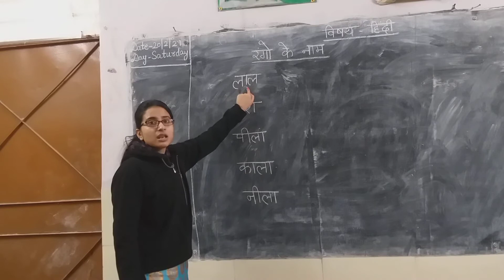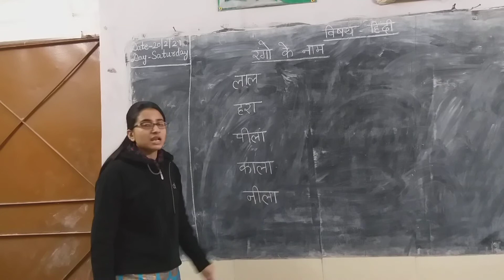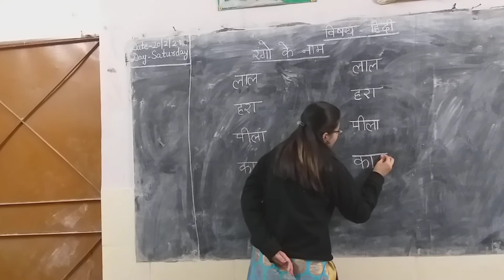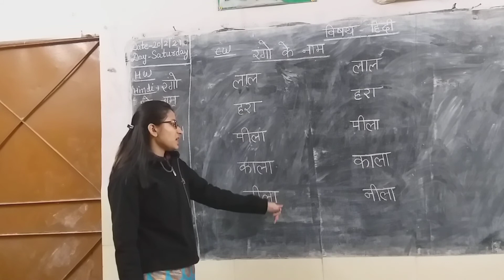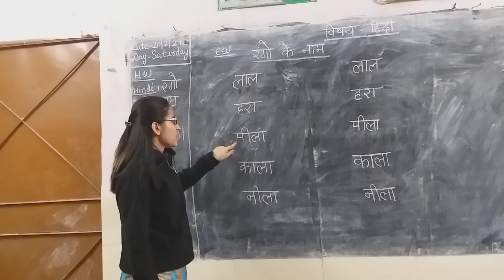Class-kgB विषय - हिंदी